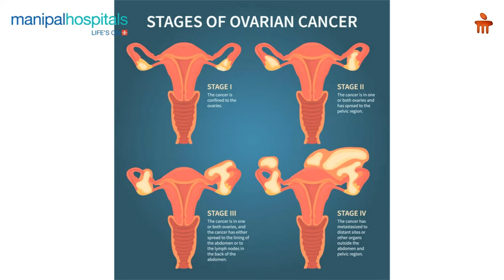Manipal Hospital Bhubaneswar | Ovarian Cancer- Symptoms & Treatment | Dr. Harpreet Kaur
Dr. Harpreet Kaur, Senior Consultant- Obstetrics and Gynaecologist, Manipal Hospital Bhubaneswar, speaks about ovarian cancer. She discusses the symptoms of this condition and the treatments for the same.